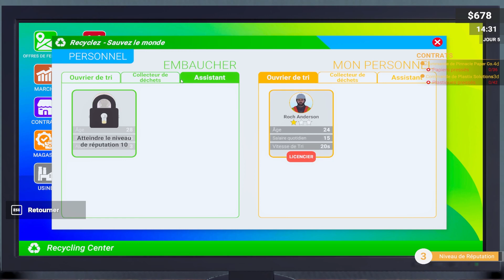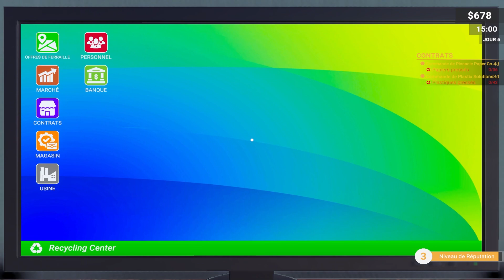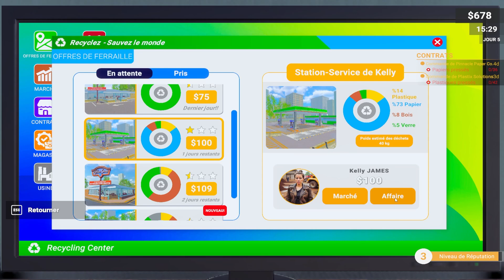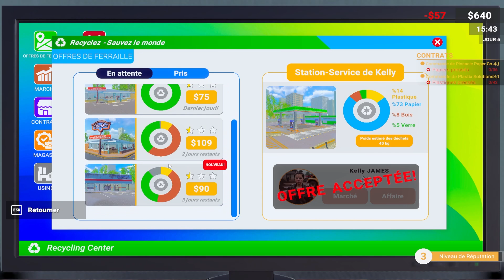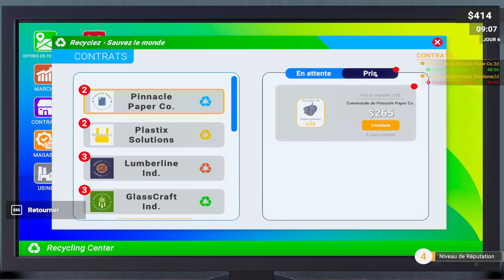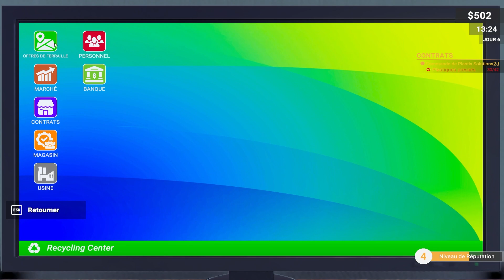Carrière Suivi Recycling Center Simulator Ep3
C'est l'épisode 3 de ma carrière suivi sur Recycling Center Simulator.